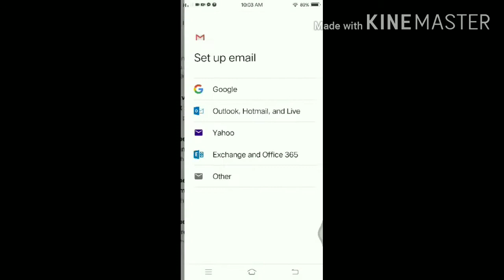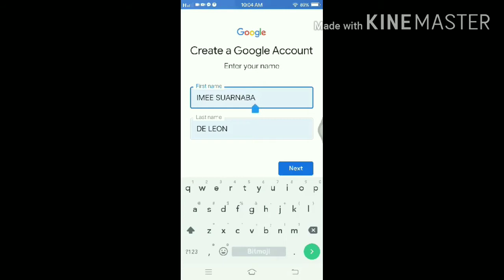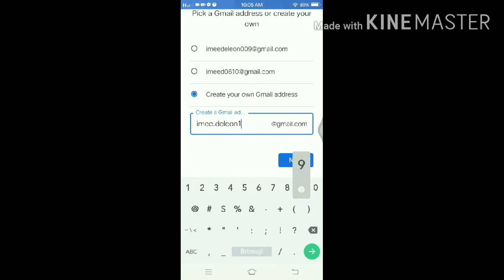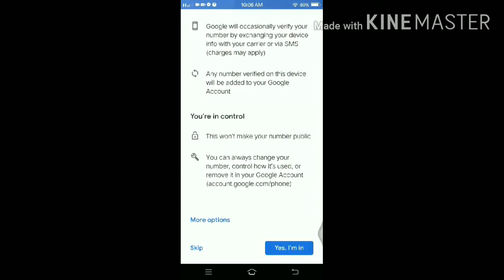How to create a gmail account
tutorial on how to create a gmail account using smart phone#gmail account